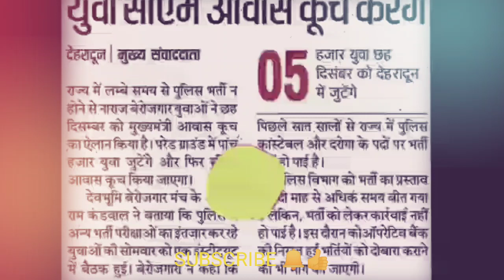उत्तराखण्ड पुलिस भर्ती करा दो प्लीज 🙏#6 दिसंबर का दिन ऐतिहासिक होगा।uttrakhandpolicebharti2021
पटवारी लेखपाल परीक्षा,, प्रयोगसाला सहायक ,, फॉरेस्ट गार्ड बंदीरक्षक एग्जाम 2022 में इस महीने से
जरुर देखे पूरी डिटेल जानकारी के लिए

इस माह आएंगे ये फार्म

आने वाले हैं ये फार्म उत्तराखंड में

कौन कौन अपडेट कर सकता है ssc ka form
🌹 उत्तराखण्ड में UKSSSC चयन आयोग निकाल रहा है ये नए फॉर्म्स
सब लोग देखना

उत्तराखंड पुलिस भर्ती 2021 में फिजिकल ऐसा होगा BOYS GIRLS दोनों का

एग्जाम कैलेंडर जारी UKPSC का

5 अगस्त को आया नया विज्ञापन उत्तराखंड में। पूरी जानकारी प्राप्त कीजिए

यूजफुल इन्फॉर्मेशन

v
,👇👇👇 विशेष जानकारी

उत्तराखण्डजॉबअपडेट 2021

स्पेशल क्लास
जरूर देखें

इसको भी

 जल्दी

क्लिक कीजिए. .

💥uttrakhandforestguardexam2021 ukssscforestguardexam2021 ukssscforestexam2021 ukssscexam2021 ukssscforestguard2021 uttrakhandforestguard2021 uttrakhandforestguardexam2021 uttrakhandforestguardexam2021 uttrakhandpatwari2021 ukssscpatwariexam2021 ukssscpatwariexam2021 ukssscpatwariexam2021 ukssscpatwariexam2021 uttrakhandpatwarilekhpalexam2022 uttrakhand ukssscexamcalendar2022 ukssscexamcalendar2022 ukssscexam2022 ukssscexamcalendar2022 ukssscexam2022 ukssscexamcakendar2022 ukssscexam2022 uttrakhand police Bharti2021#uttrakhand_police_bharti_2021